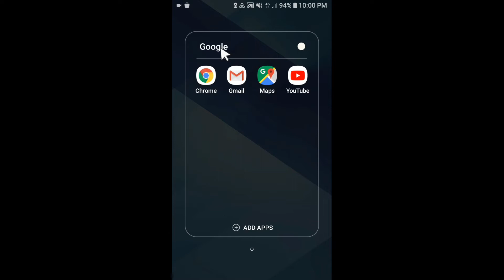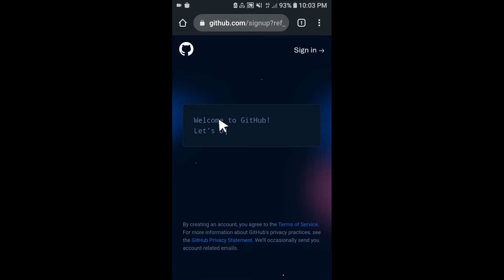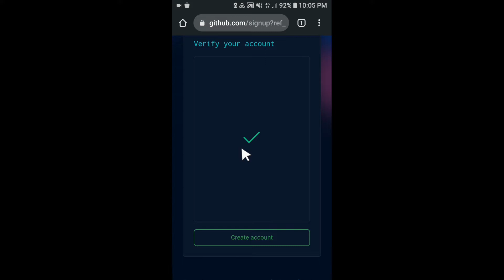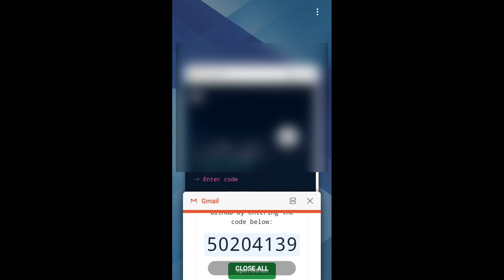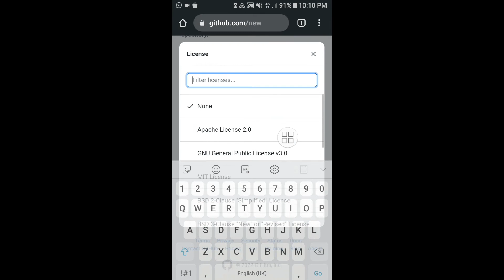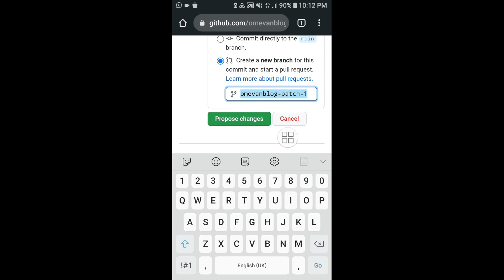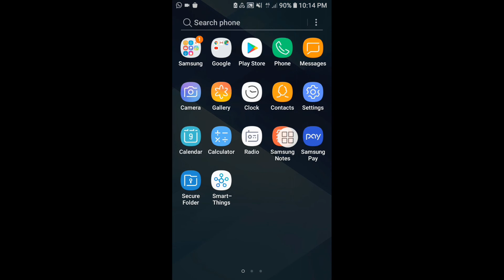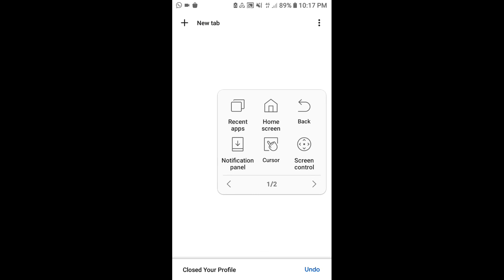Cara Membuat Akun Github Bukan Guru | Pelajar | Repository | Upload & Tambah File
Cara Membuat Akun Github Bukan Pelajar | Guru, buat Repository baru kemudian Upload dan Tambah File baru